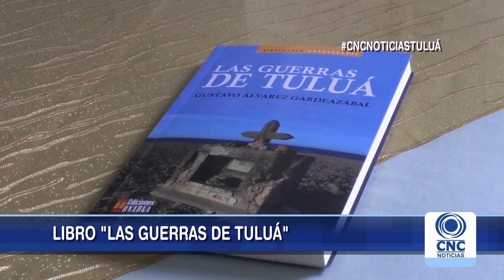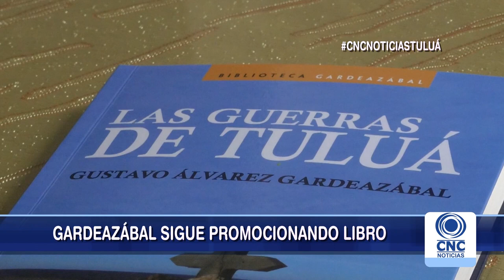Gustavo Álvarez Gardeazábal sigue promocionando su libro "Las Guerras de Tuluá